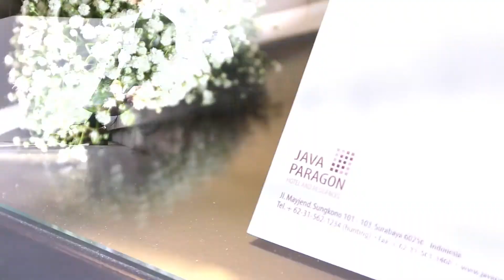SDE VICTOR + CYNTHIA August, 6 2016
Same Day Edit Video of Victor and Cynthia

Supported :
Videography by Blink Production
Photography by Illimite
Event Organizer by Spade Event Organizer
Venue by Club House Royal Residence Surabaya
Decoration by M2 Decor
Lighting and Effect by Glow
Make Up and Bridal by Ovan Putri Salon